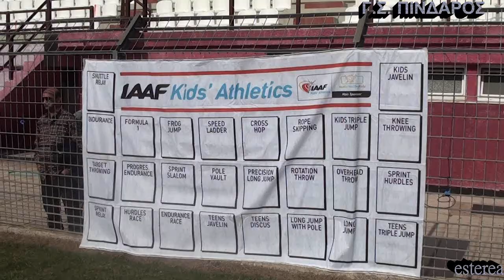ΠΙΝΔΑΡΟΣ ΘΗΒΑΣ 2015 KIDS ATHLETIC